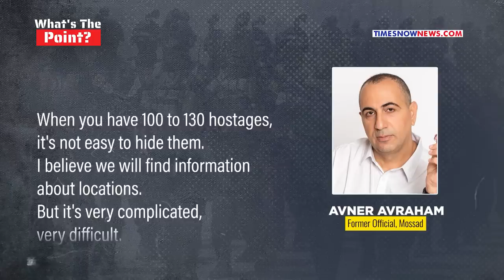What Is Sayeret Matkal, Israel's Special Forces Unit Set For Hostage Rescue Operation In Gaza?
The Sayeret Matkal (General Staff Reconnaissance Unit) is modeled on the UK’s Special Air Service or SAS, a special forces unit of the British army known for its daring operations during the first Gulf War in 1990–91 and the rescue of hostages from the Iranian embassy in London in 1980. Watch for detailsTimes Now - Times Now News channel examines news with in-depth analysis. We provide much more than the Get Breaking news, the Latest news, Politics news, of the day. Times Network houses upscale television channels.